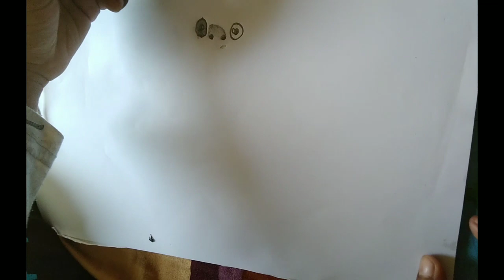Drawing Bat. Bat Drawing. How To Draw Bat.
This video represent how to draw bat easily. This is indeed a wonderful drawing. Pencil Sketch  used in this drawing.